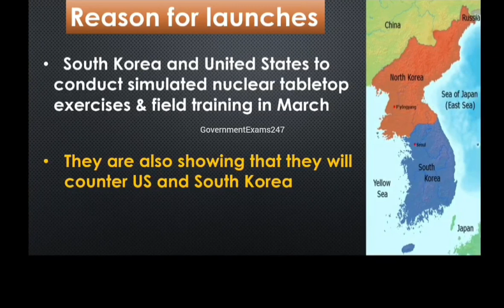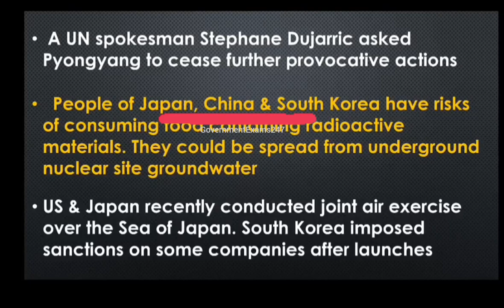North Korea |missile launches | US | Japan | South Korea |Nuclear weapons | India| Indian government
Hello dosto,

It's International day of education 2023 according to UNESCO